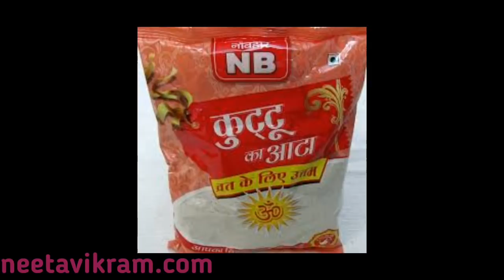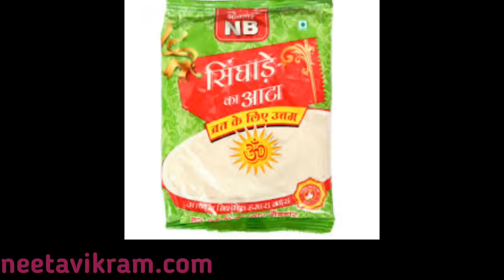100% Weight Loss!! नवरात्रि में वजन कम करने के लिए क्या खाये?Navratri Diet Plan For Weight Loss